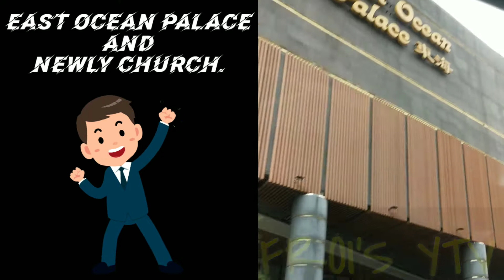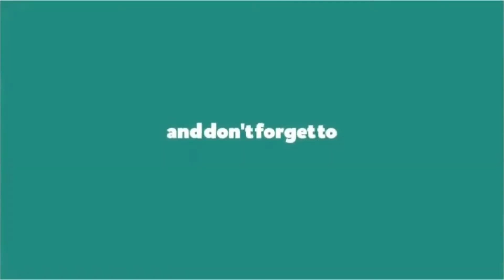Some Part of Manila Bay As Of now.